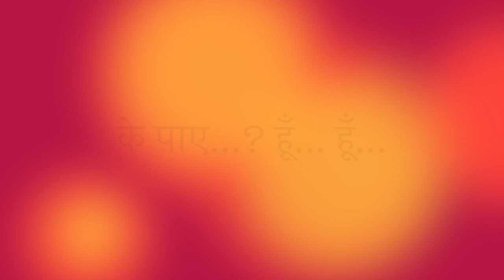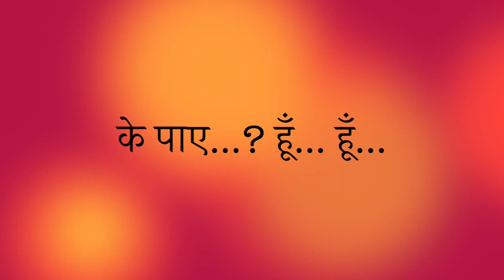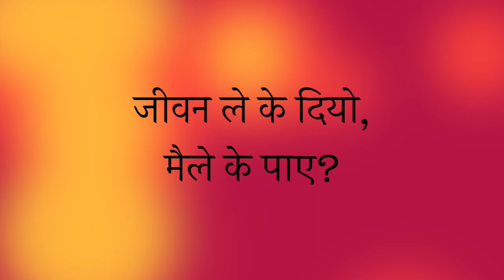K Paye (Lyrics) - Swar | Swapnil | Rohit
☞ This is a second release by team Swar, enjoy the lyrics.
☞ I won't get anything, everything goes to the originals.